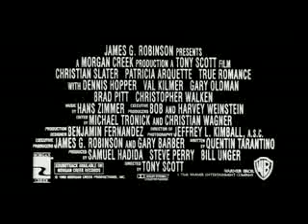Movie Trailer - 1993 - True Romance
Trailer for the 1993 action/suspense film True Romance.